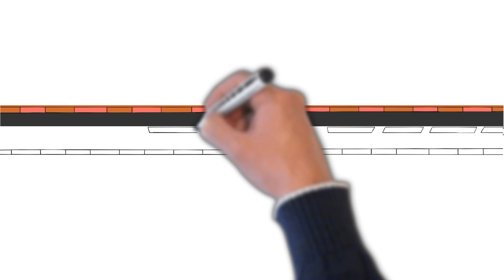-ike Words, No pronunciation, Cambridge International Examinations Vocabulary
Vocab List 18, -ike words without pronunciation.

Video is made allowing time for young learners to access background knowledge of visual presentations, read and sound out vocabulary words, then release tension before moving onto the next slide. Students should be pre-taught the vocabulary and pronunciation before viewing the video.

Vocabulary based on Cambridge International Examinations

Vocabulary List:
1.   dike
2.   like
3.   hike
4.   spike
5.   bike
6.   strike
7.   shrike
8.   sike
9.   pike
10. trike